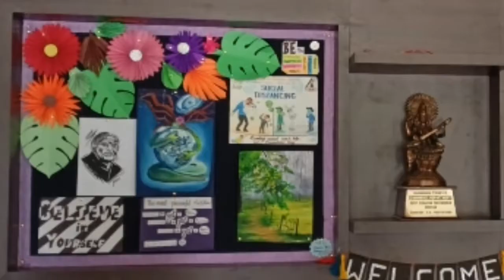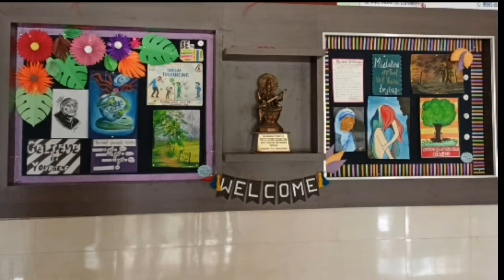Notice board decoration ideas/Teacher's day special/DIY paper flowers/Artarget creations